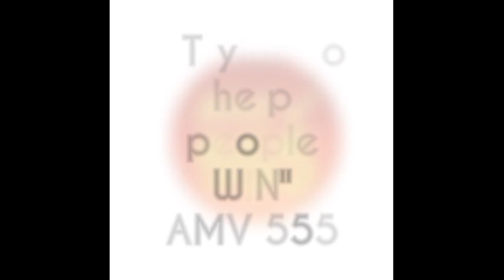4D GRAND DRAGON for 25 Sept. 2021 just try | 2 Predictions | AMV 555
These are my Best Bet for 4D GRAND DRAGON for 25 Sept. 2021 just try.
Good Luck !